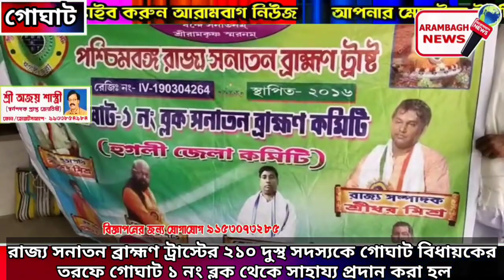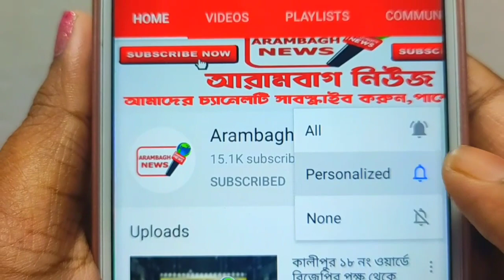রাজ্য সনাতন ব্রাহ্মণ ট্রাস্টের ২১০ দুস্থ সদস্যকে গোঘাট বিধায়কের তরফে সাহায্য করা হল।